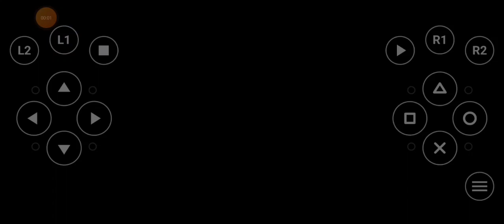Vs. PS1 Gameplay (yeah this exists)